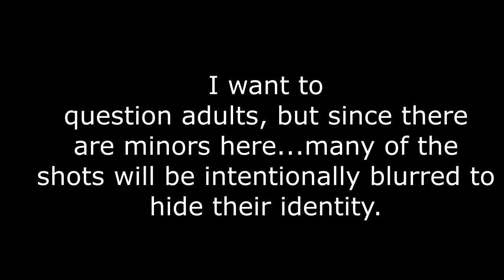Pro-Fed paramilitary group calls cops on me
This vid is part 2 of the playlist.  YouTube has banned part 1.
Details and a copy of the video can be found

paramilitaries Paramilitary mom (?) vs. camera, young pioneers soviet union, young marines united states, cops, police, government.  Hitler Youth, R.O.T.C. reserve officer training corps, armed forces militias kids brainwashing indoctrination students.  High school
Right to record, first amendment, cameras freedom of the press media idie reporters youtubers.   colorado springs ppld pikes peak library district restrictions on filming. bans bureaucrats demands stop recording stop filming. paramilitary, camera, mom, young marines, r.o.t.c., militias, indoctrination, training, colorado springs, first amendment, audit, library, stop filming

fed, pro-government, federal, paramilitary, cops, police, camera, mom, young marines, r.o.t.c., militias, indoctrination, training, colorado springs, first amendment, audit